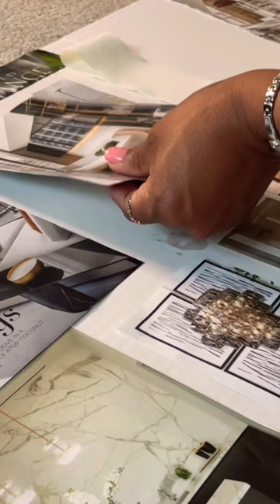Creating A Home Decor Vision Board